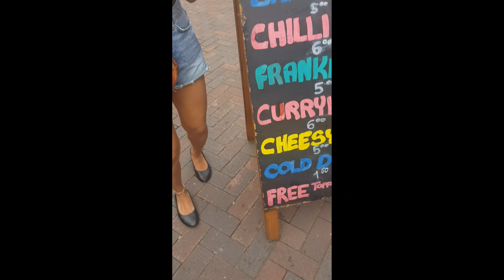VLOG27 | FIRST TIME HOP'S FESTIVAL IN UK || WITH HUBBY MATE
Hop's festival  2019 at faversham
It was fun but we just arrive late.